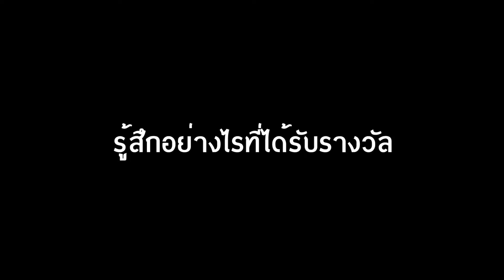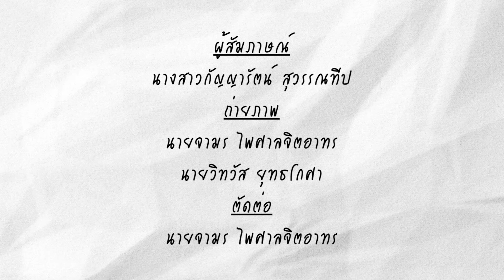ผศ.ดร. ภาคภูมิ เรือนจันทร์ มหาวิทยาลัยเกษตรศาสตร์ ได้รับรางวัลผลงานวิจัยระดับดีมากประจำปี 2560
การเจือในตัวเร่งปฏิกิริยาเชิงแสงประสิทธิภาพสูง
. . .ออกแบบจำลองโดยใช้คอมพิวเตอร์ของวัสดุจริง🔬🔦🔋📛
🏆🏆🏆🏆🏆 ผศ.ดร. ภาคภูมิ เรือนจันทร์ ภาควิชาฟิสิกส์ คณะวิทยาศาสตร์ มหาวิทยาลัยเกษตรศาสตร์ ได้รับรางวัลผลงานวิจัยระดับดีมากประจำปี 2560 จากสำนักงานคณะกรรมการวิจัยแห่งชาติ ติดตามชมได้ใน